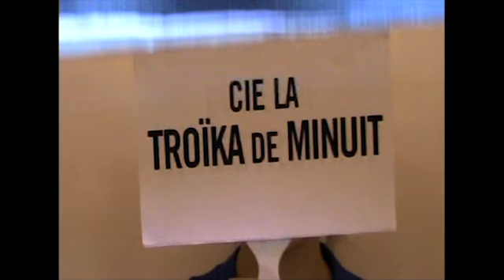2014 - 07 - NIP - Cie La Troïka de Minuit - Pourquoi nous n'irons pas à Avignon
L'ANIMAL CÉLESTE
Théâtre - 12 et 13 juillet 2014 à 16h
festival "Nous n'irons pas à Avignon